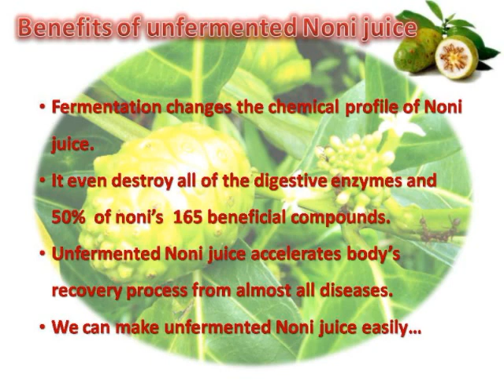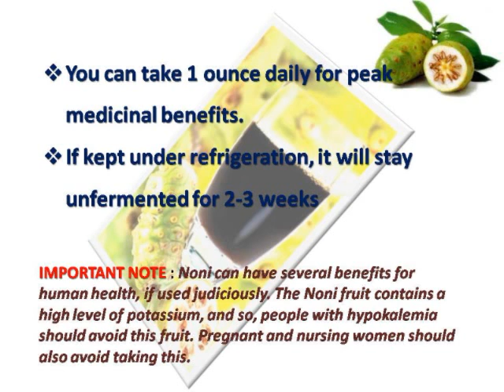Unfermented Noni Juice - a Panacea !!!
"Noni juice, a wonderfruit, is a cure for almost all diseases. To list a few are :
Prevent and Protect Against Cancer
Alleviates Symptoms of Arthritis
Fights Heart Disease
Strengthens the Immune System
Fortifies Cell Structure
Reduces Symptoms of Asthma & the list goes on...
The video shows how to prepare unfermented Noni Juice, which is better than the fermented one...